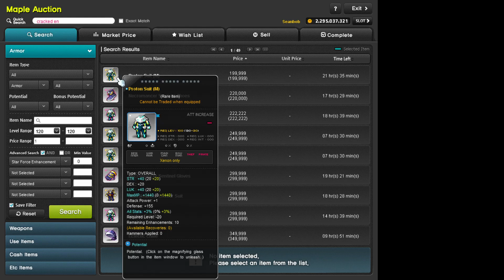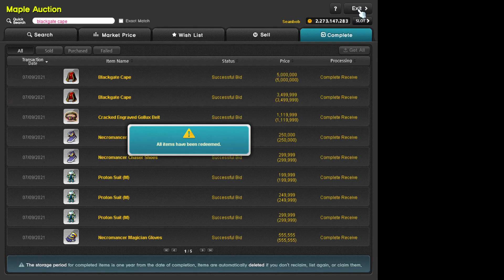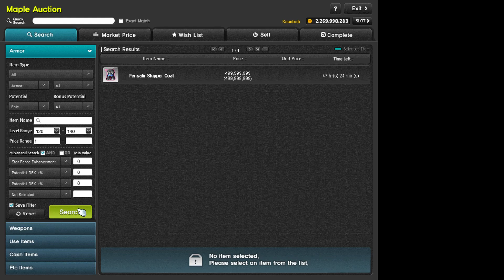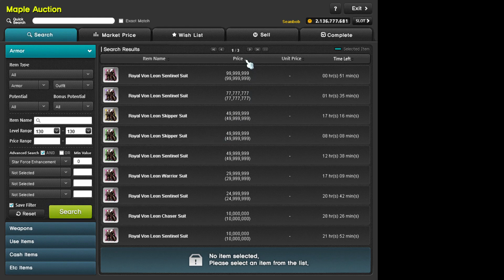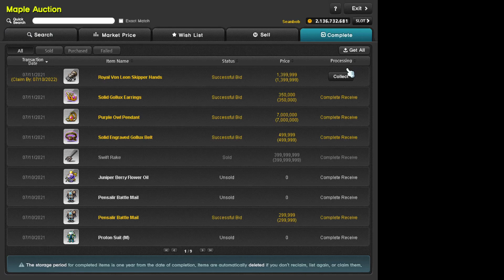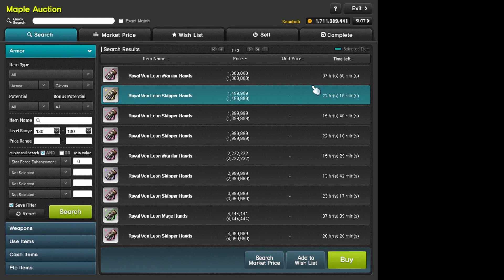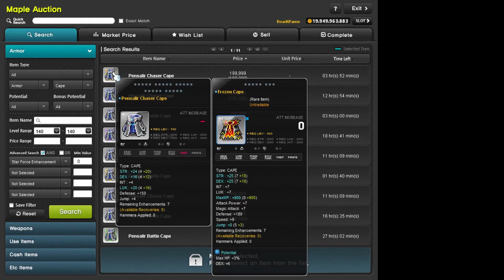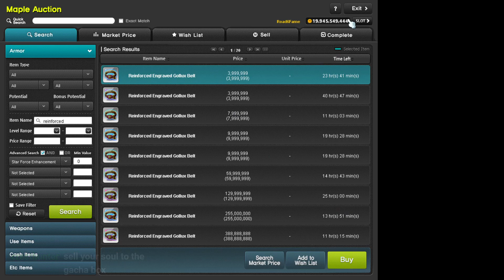Gearing my Corsair to 17* Equips (FULL VOD)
full vod of all the clips of me gearing my corsair up to my current progression point